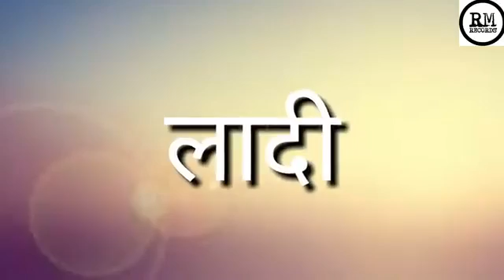Kwai song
Good song